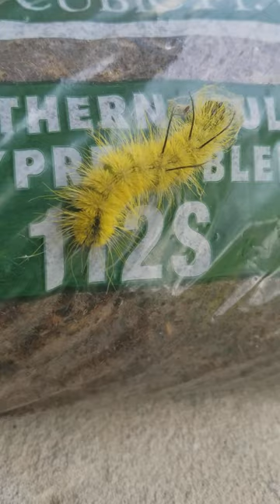We Found A Dagger Moth Caterpillar Just Chillin'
[=== Newest episode of my worldbuilding series. ===]
[=== Worldbuilding Keygemin Ep. 3 - Magic, Gemites, & Keygemin ===]
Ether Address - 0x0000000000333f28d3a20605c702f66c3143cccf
Feel free to airdrop.

__} Discord {__
SoaringMoon#6677